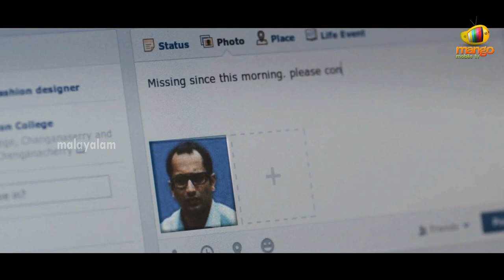North 24 Kaatham Movie Theatrical Trailer - Fahadh Faasil, Swathi Reddy, Nedumudi Venu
Watch North 24 Kaatham movie trailer / North 24 Kaatham teaser / North 24 Kaatham promo / North 24 Kaatham trailer / North 24 Kaatham theatrical trailer / North 24 Kaatham first look / North 24 Kaatham songs.